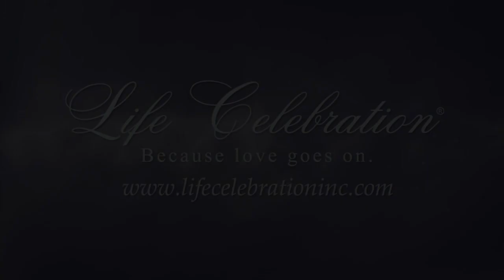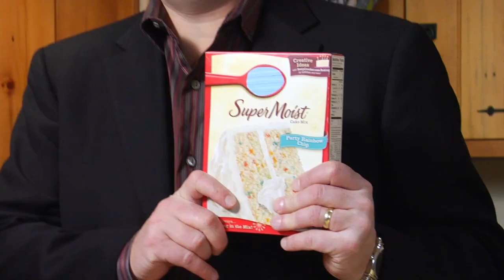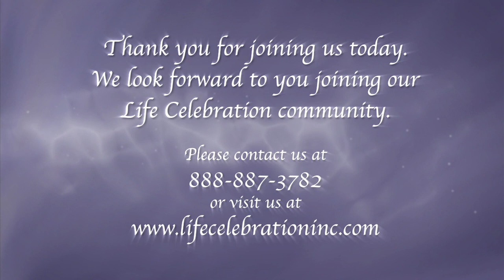Life Celebration Experience DVD